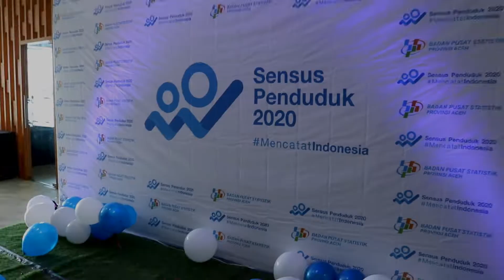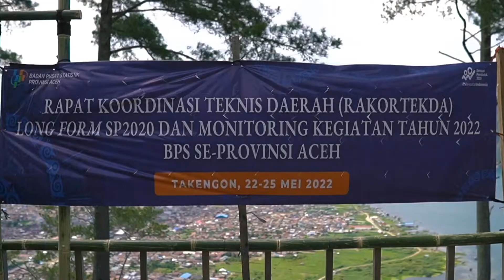Rapat Koordinasi Teknis Daerah Long Form SP 2020 BPS Se-Provinsi Aceh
Rapat Koordinasi Teknis Daerah Long Form SP 2020 dan Monitoring Kegiatan Tahun 2022 BPS Se-Provinsi Aceh